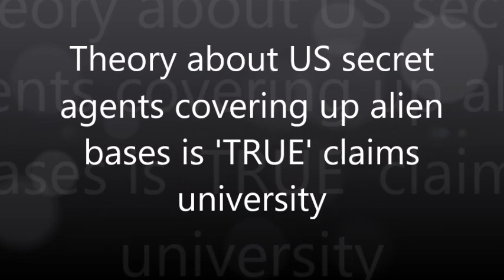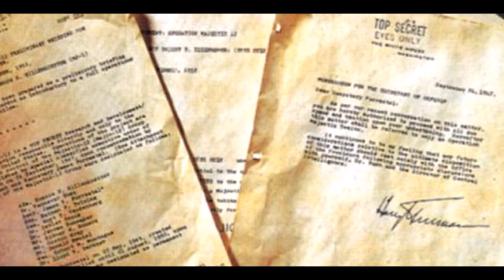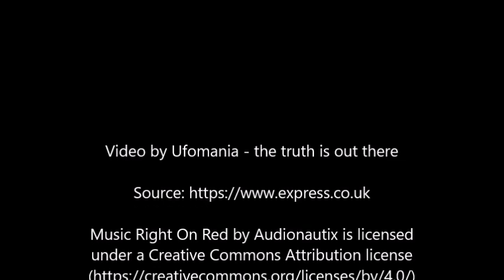Theory about US Secret Agents Covering up Extraterrestrials Bases is 'TRUE' claims University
SHADOWY US secret agents, known as "Men in Black," exist, and ARE covering up the existence of aliens on Earth, a university lecturer has shockingly claimed.